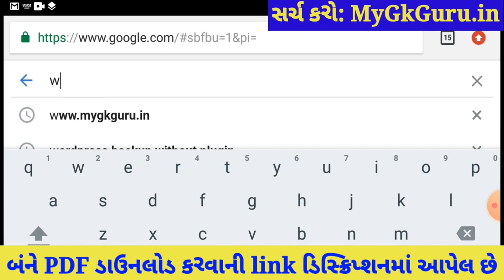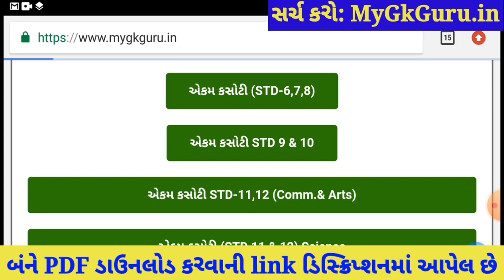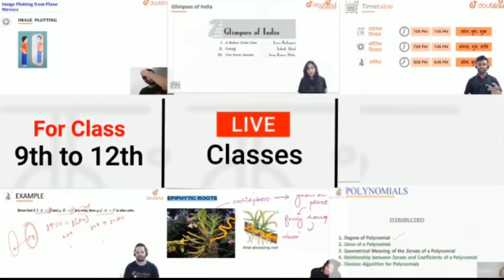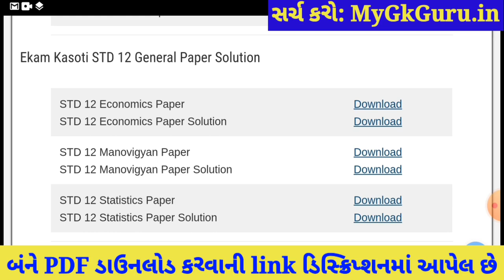STD 12 Ekam Kasoti 7 Statistics Solution, Ekam Kasoti 7 STD 12 Statistics,Ekam Kasoti 7 STD 12 March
STD 12 Ekam Kasoti 7 Statistics Solution 2021, Ekam Kasoti 7 STD 12 Statistics 2021, Ekam Kasoti STD 12 Statistics, STD 12 Ekam Kasoti 7. Aakda Shastra

More Features :
1) Saari important books milengi solved video solutions ke saath
2) Previous year papers, Important PDFs, Question Bank
3) Crash Course, Mock Tests, Quiz
4) India's biggest student's community
& much more

3 Crore se zyada bachho ka bharosa!!

Other Related Search Queries :
Ekam kasoti 7 STD 12 Statistics
Ekam Kasoti Dhoran 12 2021
STD 12 Ekam Kasoti Statistics
Dhoran 12 Ekam Kasoti Statistics
Ekam kasoti STD 12 Statistics
Statistics Ekam Kasoti
Ekam Kasoti

in this video I am providing complete Ekam Kasoti std 12 Statistics solution 2021. Statistics ekam kasoti solution March 2021.
Ekam Kasoti Solution, Ekam Kasoti Std 12, std 12 ekam kasoti March 2021, Std 12 Statistics ekam kasoti, Ekam Kasoti, Ekam Kasoti dhoran 12, Std 12 Ekam Kasoti Solution Statistics, Gujarat board, Std 12 Unit test.